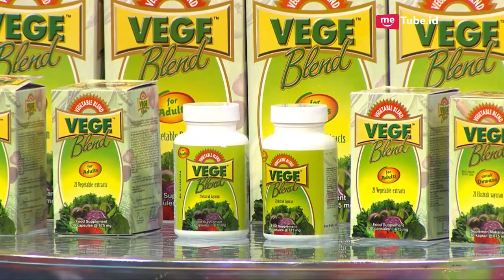BAPER - Lucunya Fahmi Bo Kasih Contoh Gaya Minta Maaf [2 Juli 2017]